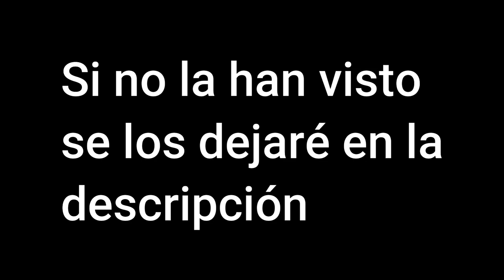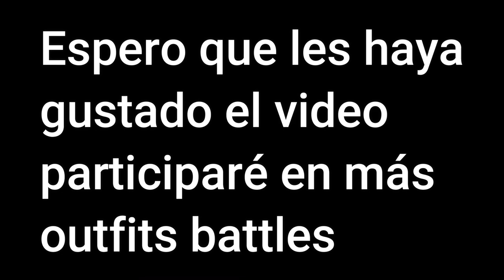BatallaContraMiguel @elcanaldemiguelangel6058 Parte 2 (Final)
Esta es la última parte de la batalla de Miguel Ángel (No el último outfit battle)

Canal de Miguel: @elcanaldemiguelangel6058